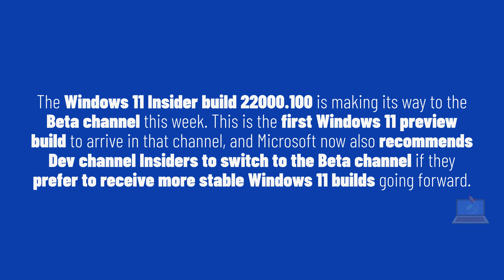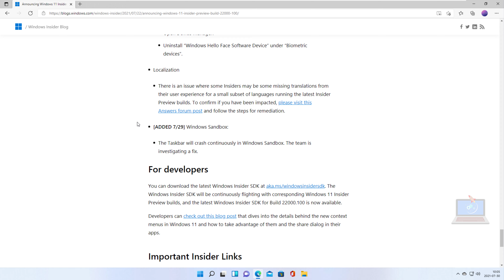The Very First Windows 11 Build Comes to the Beta Channel!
The Windows 11 Insider build 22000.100 is making its way to the Beta channel today. This is the first Windows 11 preview build to land in that channel of the Windows Insider Program, and Microsoft now also recommends Dev Channel Insiders to switch to the Beta channel if they prefer to receive more stable Windows 11 builds going forward.

The fresh new build is the one that was released to the Dev channel last week, which means that along with the complete new OS, users will be receiving all the fixes that have been made through the course of the Dev channel releases. These include tweaks such as the improved UI elements in the taskbar and other areas to better align them with the Windows 11 design language, a search box in the Start Menu, and more. This is to be expected since Beta channel releases are considered more stable.

PLEASE NOTE that the new Teams chat experience will not be enabled for the Beta channel users yet. However, that should be enabled for those users soon. You can take a look at all the new Windows 11 features in the official blog post from Microsoft!

The Windows 11 build 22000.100 that Beta Channel Insiders will have the same features, changes and improvements and bug fixes as the build that previously shipped to Dev Channel Insiders last week, with the exception of the new Teams for consumers app. Before installing this first Windows 11 build, Microsoft also recommends Beta channel Insiders to check the list of known issues that has been recently updated following feedback from Insiders.

Going forward, Dev Channel Insiders should receive less stable Windows 11 builds with probably more new features, while Beta Channel Insiders should receive new bits less frequently and with fewer bugs. Unfortunately, there won't be a new Windows 11 build for Dev Channel Insiders this week, but we hope the team will be back next week with another flight!

With the OS now being promoted to the Beta channel, it is a hint that the company is hitting a certain threshold of stability since Beta channel builds usually are more reliable. The company also notes that Dev channel users who wish to stay on more stable builds should move to the Beta channel now. However, this does not mean that the builds are ready for daily use on main machines since anything can go wrong with test versions.